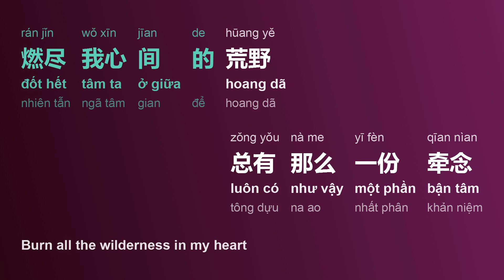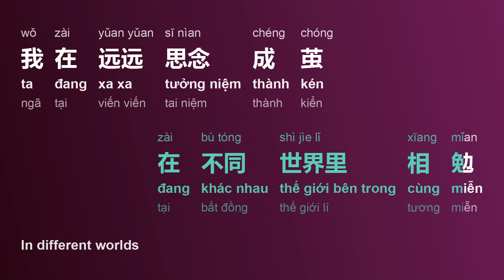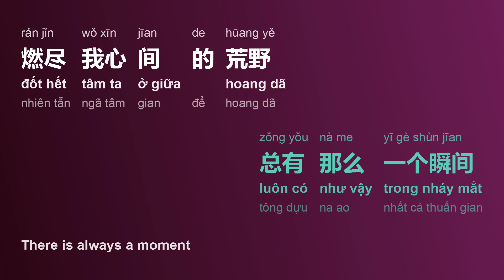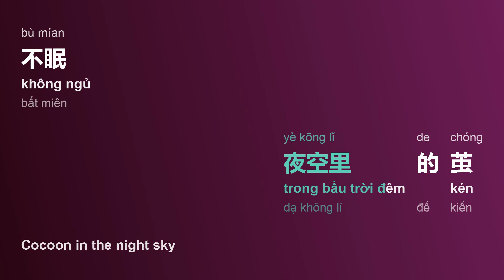茧 (Kén/Chóng/Cocoon) - 周深 (Châu Thâm/Zhōu Shēn) Trường Ca Hành vietsub engsub pinyin lyric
title sc: 茧
title py: Chóng
title vi: Kén
title en: Cocoon
artist sc: 周深
artist py: Zhōu Shēn
artist hv: Châu Thâm
ost vi: Trường Ca Hành

[00:00.20] 茧 (《长歌行》电视剧片尾主题曲) - 周深
[00:00.37] 词：萨吉
[00:00.58] 曲：金大洲
[00:00.85] 编曲：金大洲D-Jin/黄宇弘
[00:01.47] 制作人：金大洲D-Jin
[00:01.96] 吉他：D-Jin
[00:02.16] Bass：D-Jin
[00:02.30] 弦乐编写/监制：D-Jin/胡静成
[00:03.60] 弦乐：国际首席爱乐乐团
[00:03.75] 弦乐录音：王小四@金田录音棚
[00:04.65] 人声录音：徐威@V-Studio(上海）
[00:05.27] 配唱：D-Jin
[00:05.47] 合声编写：D-Jin
[00:05.82] 合声：周深
[00:06.10] 混音/母带：周天澈@Studio21A
[00:06.72] OP：D-Jin Music(北京翊辰文化传媒有限公司）
[00:07.75] 音乐出品：华策音乐（天津）有限公司
[00:08.72] 特别鸣谢：周深工作室
[00:09.43] 心
[00:10.79] 渐渐回应
[00:12.61] 渐渐唤醒
[00:15.30] 渐渐游向你
[00:18.48] 在道别之前
[00:22.59] 期遇
[00:27.11] 捻起
[00:29.90] 你的身影
[00:31.24] 关进我眷恋的梦里
[00:36.39] 在天明之前
[00:39.36] 念念之间
[00:41.66] 潋潋流动着思念
[00:45.65] 总有那么一个瞬间
[00:48.97] 燃尽我心间的荒野
[00:54.78] 总有那么一份牵念
[00:58.26] 在你我之间
[01:00.30] 凝结了一切
[01:04.85] 在彼此时间里相见
[01:07.50] 在不同世界里相勉
[01:09.65] 我在远远思念成茧
[01:14.10] 刹那叠叠生衍
[01:16.89] 叠成了永远
[01:19.00] 夜空里的茧
[01:32.67] 不眠
[01:44.49] 茧
[01:45.74] 慢慢成形
[01:47.95] 慢慢裹紧
[01:50.90] 慢慢时光里
[01:53.62] 为一场相遇
[01:57.98] 飘零
[02:02.81] 听
[02:04.26] 你的呼吸
[02:06.46] 嵌在累累的离痕里
[02:11.81] 在重逢之前
[02:14.45] 生死之间
[02:16.73] 潋潋流动着思念
[02:20.78] 总有那么一个瞬间
[02:24.21] 燃尽我心间的荒野
[02:30.19] 总有那么一份牵念
[02:33.39] 在你我之间
[02:35.60] 凝结了一切
[02:40.14] 在彼此时间里相见
[02:42.55] 在不同世界里相勉
[02:44.60] 我在远远思念成茧
[02:49.44] 刹那叠叠生衍
[02:52.13] 叠成了永远
[02:54.20] 夜空里的茧
[03:07.91] 不眠

Frame/Photo generating: Html2Image, pycairo, Pillow (python),
Font: Microsoft YaHei, Sans Serif
Video creating/encoding: ffmpeg